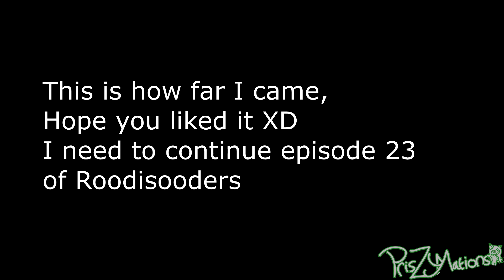circletine( ROODISOODERS PARODY ) (A)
I really wonder where these guys are..
Hope you like my silly unfinished video!
The sillyness of this video belongs to my crazy video side: MationsprisZy.

Roodisooders belongs to me.

Support me to keep my videos alive :D
(the paypall donationpool is changed, and asks no longer for your adress)

(if this link doesn't work, try to click it again or please go to my channel and click "Donate me!")

- All works from PrisZymations are registered through Copyright House, you have no rights to use any content of this video unless you get permission from PrisZymations -